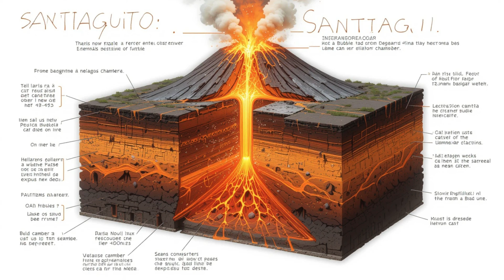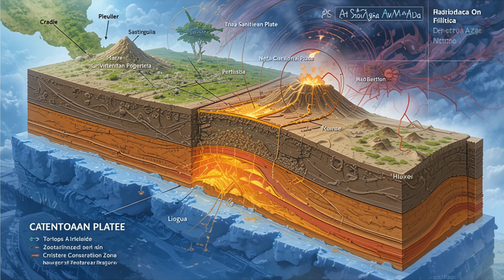Santiaguito Volcano: The Guatemalan Giant That Erupts Like Clockwork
🌋 Deep in Guatemala's highlands lies one of Earth's most fascinating volcanoes - Santiaguito has been erupting almost continuously for over 100 years! This incredible volcanic system was born from one of the 20th century's most devastating eruptions and continues to amaze scientists with its clockwork-like regularity.

Discover the remarkable story of how a catastrophic 1902 explosion created the perfect conditions for Santiaguito's birth, and learn why this unique four-dome complex has become one of the world's most closely studied volcanoes.

📍 Located near Quetzaltenango, Guatemala
🗓️ Active since 1922 - that's over a century of continuous activity!
💥 Erupts every 40 minutes to 3 hours, 24/7
🔬 Designated as a "Decade Volcano" for intensive scientific study

👍 Like this video if you're amazed by Santiaguito's non-stop activity!